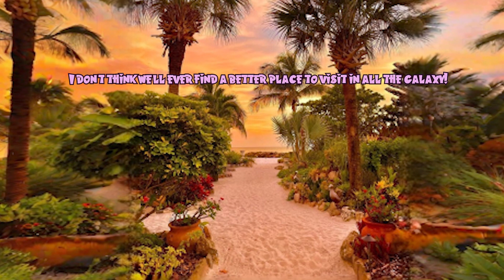Vignette Series #20 - VISITORS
What a wonderful world!  If humans don't appreciate it properly, maybe someone else will?